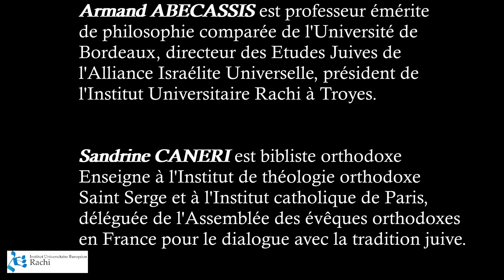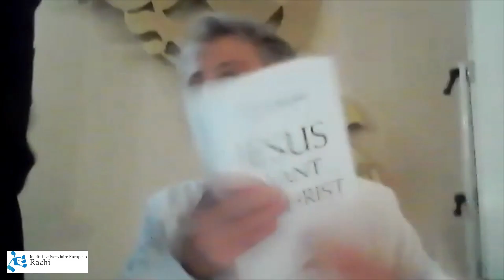Armand Abécassis et Sandrine Caneri : Jésus avant le Christ. Débat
"Jésus avant le Christ". Présentation du nouveau livre d’Armand Abécassis, en dialogue avec Sandrine Caneri (bibliste orthodoxe) Ce débat s'est tenu à l'Institut Universitaire Européen Rachi à Troyes, le jeudi 15 octobre 2020. “Il n’a voulu, en aucune façon, changer la Loi. Il portait les franges à son vêtement comme tous ses coreligionnaires. Il connaissait l’hébreu et l’araméen, et fréquentait les synagogues. Il citait la Loi et les prophètes, et les interprétait comme les maîtres traditionnels. Tant que nous n’aurons pas retrouvé le judaïsme concret de Jésus – qu’il n’a jamais quitté ni dans l’esprit ni dans la pratique, nous ne pourrons pas comprendre ce qui relie et ce qui sépare le christianisme du judaïsme, ni ce qui devrait les pousser à dialoguer fraternellement. Nombreux sont les historiens et les théologiens juifs et non-juifs qui ont tenté de resituer Jésus dans son contexte historico-culturel. Certains ont cru possible cette recherche, d’autres l’ont déclarée impossible. Nous voulons ici prendre un chemin beaucoup plus simple et plus aisé : montrer qu’en dehors de l’identité divine de Jésus, fondement de la foi chrétienne respectable, son enseignement et sa conduite sont restés fidèles à la tradition juive. Ce livre propose, grâce aux recherches d’un philosophe et maître de la pensée juive, une démarche inédite : retrouver en esprit l’engagement juif de Jésus avant sa christianisation.” Quatrième de couverture.